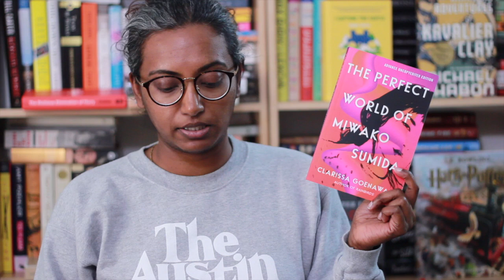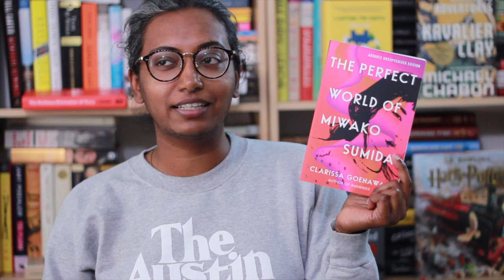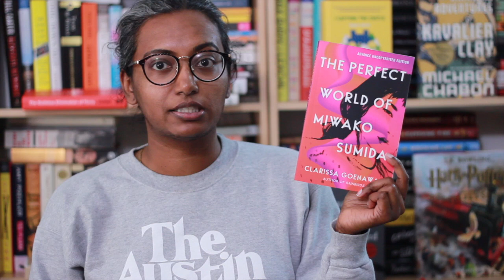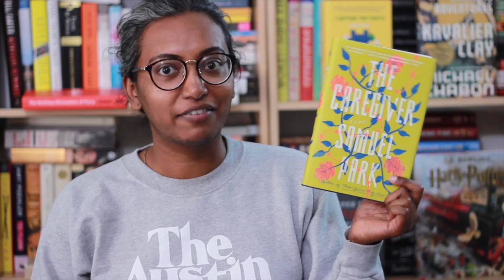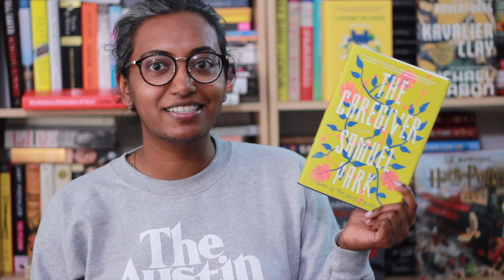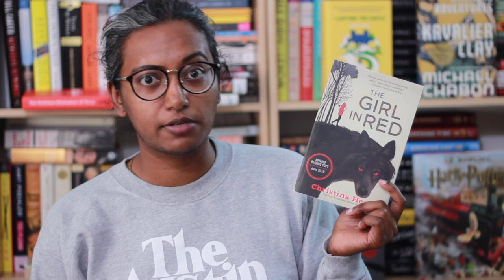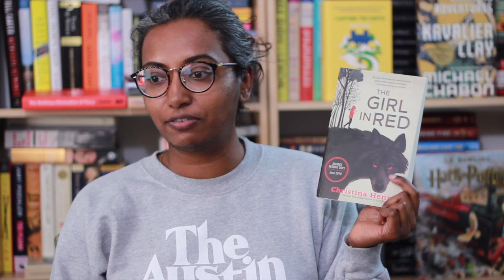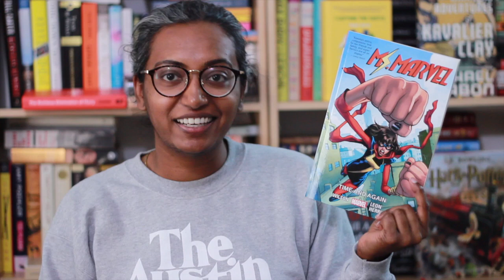FridayReads » May 22, 2020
Books Mentioned
Ms. Marvel, Vol. 10: Time and Again by G. Willow Wilson, illustrated by Nico Leon

Chapters
0:00 Intro
0:15 The Perfect World of Miwako Sumida
4:39 The Caregiver
8:03 The Girl in Red
11:43 Ms. Marvel, Vol. 10